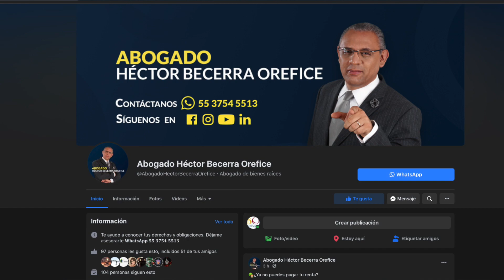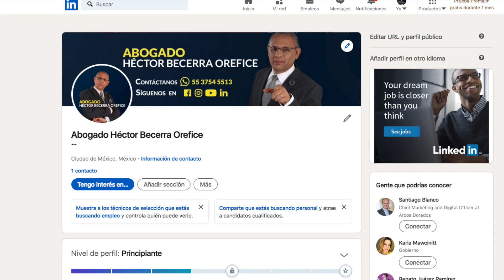El caso Florence Cassez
El Abogado Héctor Becerra Orefice y el grupo de especialistas despejan todas tus dudas sobre temas legales.

En Justicia Para Todos queremos que conozcas tus derechos y obligaciones de una forma clara y resumida.

Tema: El caso Florence Cassez
Lic. Héctor Becerra Orefice

Mándanos un mensaje de WhatsApp al 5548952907 o ingresa al siguiente y con gusto resolveré tus dudas.

!!La justicia es ciega, nosotros no!!